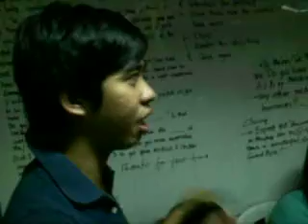Edge Marketing - Training Night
Ang kukulit ng mga training d2. hahahaha. . .. iba iba. . may mga palaro may pang preasure. . basta ang dami pa. . . abangan nyo ang susunod na kabanata.